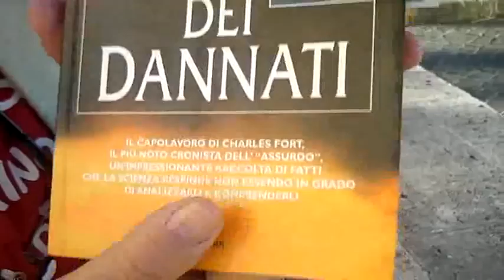ILLUSTRAZIONE DI ALCUNI TESTI